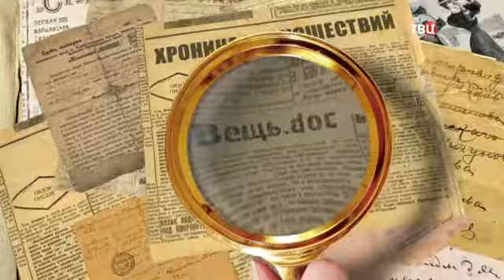Ключ к истории Включи настроение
Академик Сергей Заграевский на телеканале ТВЦ в программе "Настроение", выпуск "Ключ к истории", 2017 г.